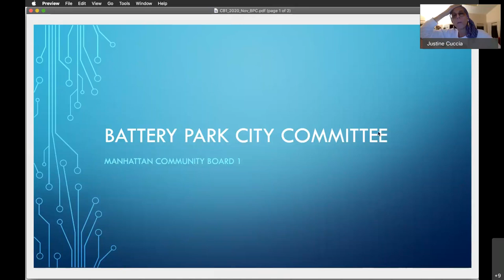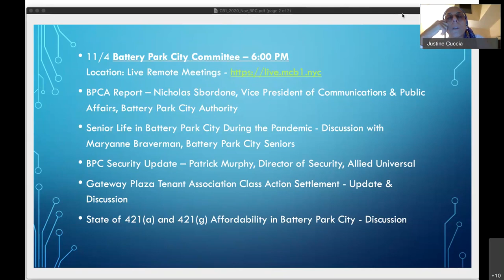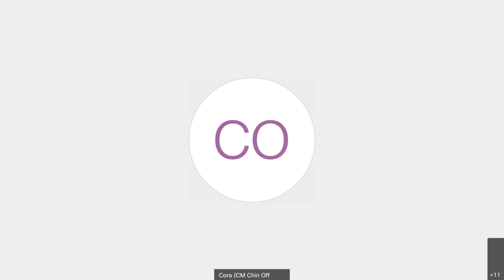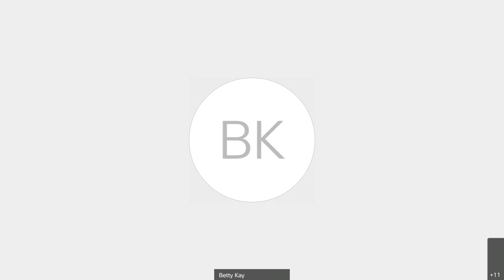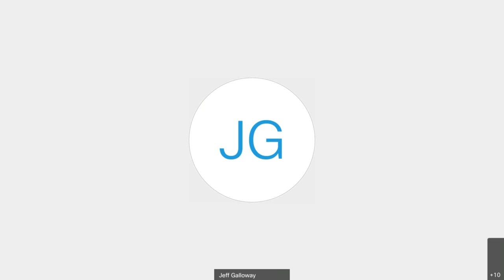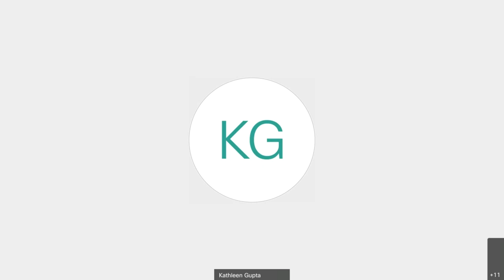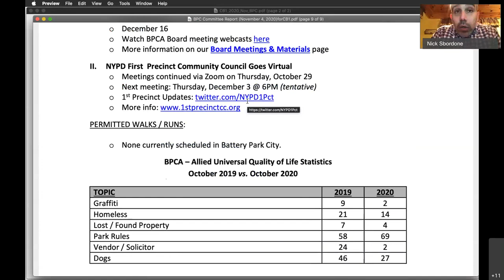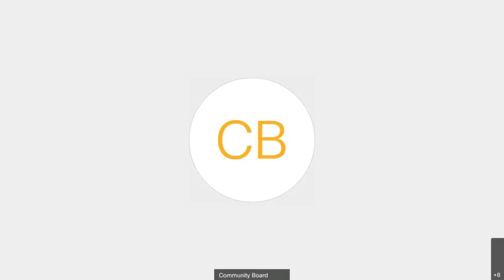11/4 Battery Park City Committee 2020